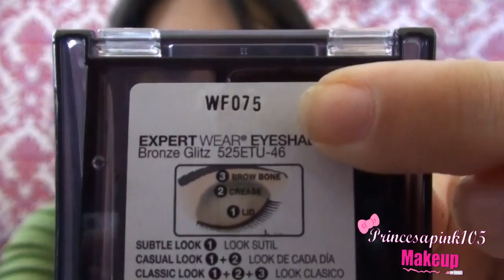Drugstore vs. MAC Cosmetics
Holaaa que tal como estan ?

bueno hoy les traje este video que son cosmeticos que cuando me lo aplique lo primero que pense fue en MAC
y se me hacen que son muy muy parecidos y a muy buen precio para algunas de nosotras que no podemos comprar MAC  espero que les sirva de algo las quiero muchoooo

Kassandra